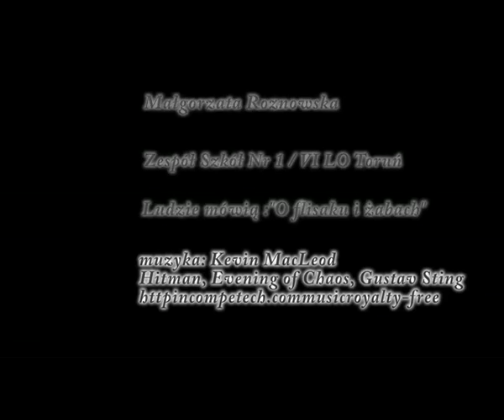O flisaku i żabach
Auorka: Małgorzata Roznowska. VI LO Toruń.
Film opowiada legendę toruńską o flisaku i żabach, która głosi, że pewnego roku na skutek powodzi lub klątwy Toruń nawiedziła istna plaga żab. Mieszkańców uratował flisak o imieniu Iwo. Jego pomnik stoi na toruńskim Rynku.
Film możliwy do wykorzystania na zajęciach z historii, języka polskiego, wok.